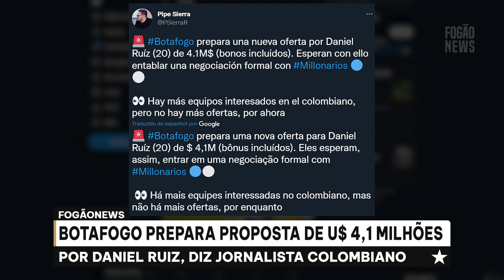⚠️BOTAFOGO PREPARA PROPOSTA DE U$ 4,1 MILHÕES POR DANIEL RUIZ